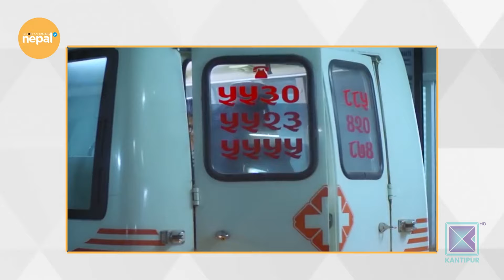चिकित्साको गाम्भीर्यता र गीत–संगितको मधुरतामा रमेका डा. रणजित | Good Morning Nepal Clip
Hosted by Sneha Jha, Priya Sigdel, and Matrika Subedi, Good Morning Nepal is an entertainment & infotainment-based morning talk show that is aired on Kantipur Television. The host of this program discusses current affairs and gives information about current politics, sports, entertainment, etc. In the second part of the program, various guests from different fraternities are interviewed. This program is aired on Kantipur TV HD every day from 8:00am to 9:00am.